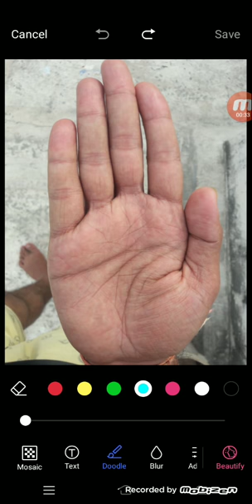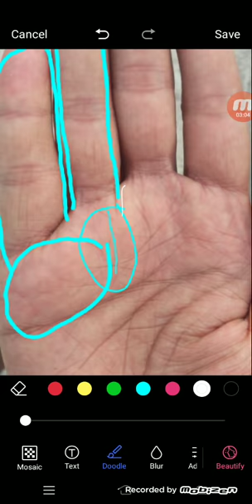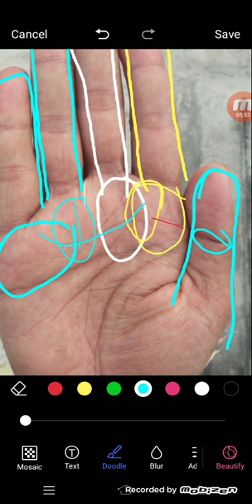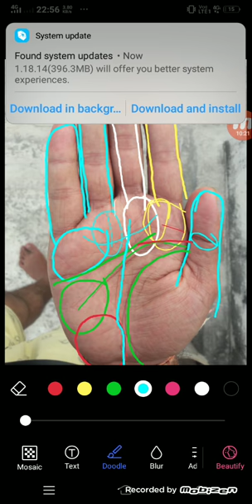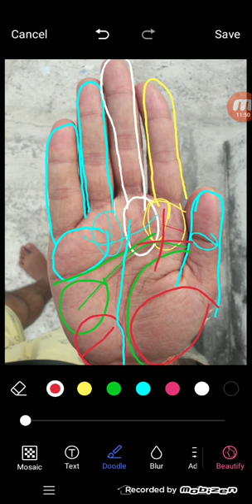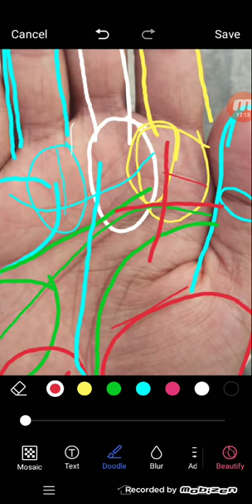videsh yatra jeevan me unnati |विदेश यात्रा & जीवन में काफी उन्नति करता है